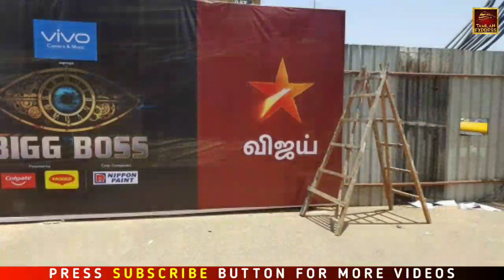Bigg Boss Tamil Season 5 - Grand Opening Promo